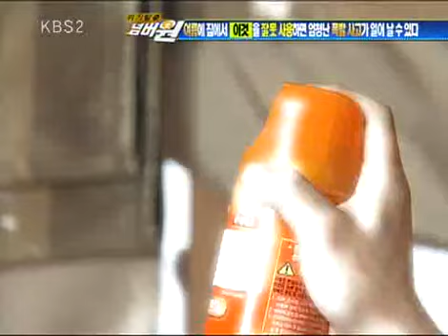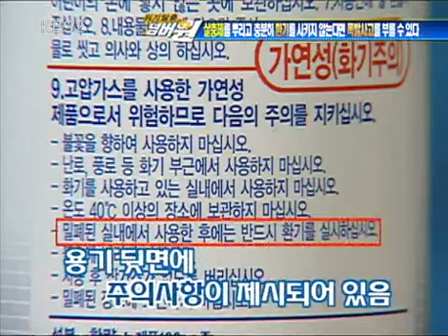위기탈출 넘버원 - Crisis Escape No1 20090706 #004